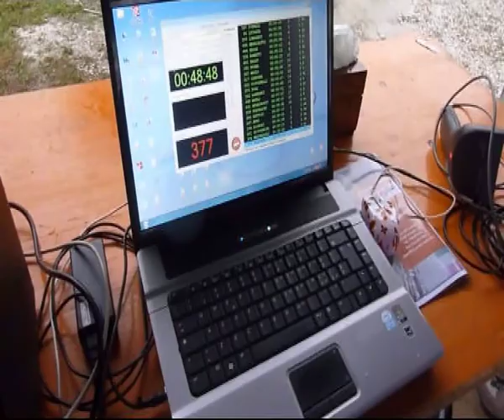GS Montegargnano - 29^ Camminata di Sant'Angela Merici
Domenica 20 Gennaio 2013 - Desenzano del Garda - 29^ Camminata di Sant'Angela Merici - Memorial Gaetano Mascali - Corsa Podistica inserita nel Circuito Hinterland Gardesano 2013 - 2^ prova del Campionato di Miglior Atleta 2013...